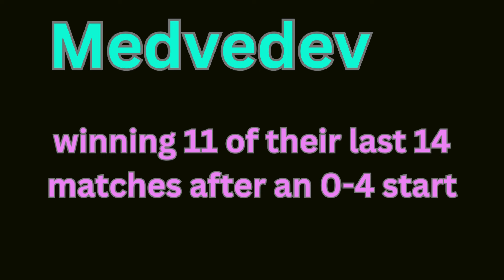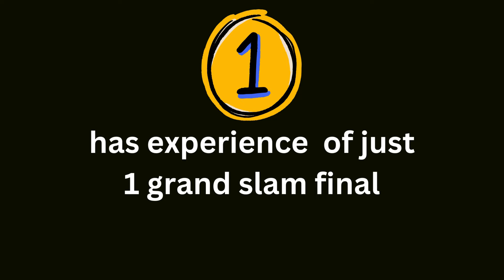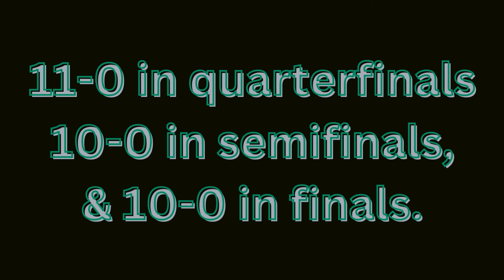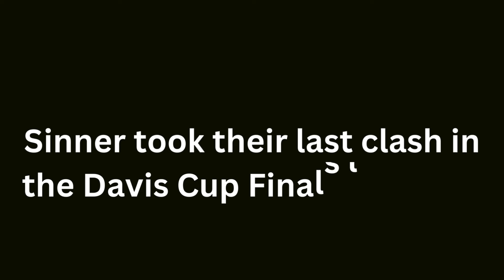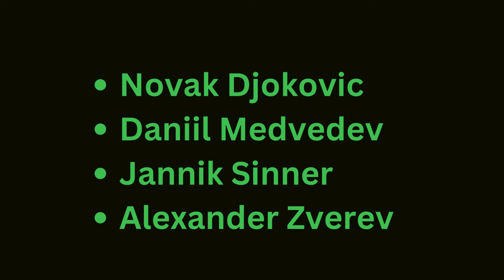𝔸𝕦𝕤𝕥𝕣𝕒𝕝𝕚𝕒𝕟 𝕆𝕡𝕖𝕟 𝟚𝟘𝟚𝟜: 𝒮ℯ𝓂𝒾 𝒻𝒾𝓃𝒶𝓁Medvedev Vs Zverev 𝒟𝒿ℴ𝓀ℴ𝓋𝒾𝒸 𝒱𝓈 𝒮𝒾𝓃𝓃ℯ𝓇#tennis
𝔸𝕦𝕤𝕥𝕣𝕒𝕝𝕚𝕒𝕟 𝕆𝕡𝕖𝕟 𝟚𝟘𝟚𝟜:semi final is going to start on the 25th of January. There are some players who are favorite but sill not sure what is going to happen that is the beauty of sports. I shared my personal opinion. 🙏
📌semi final :
🌸Novak djokovic v jannik sinner highlight live Streaming
🌸 Daniil Medvedev Vs Alexander Zverev highlight live Streaming
 QF: HubertHurkacz v DaniilMedvedev highlight live
CARLOS ALCARAZ v Zverev
French open
grand slams
Casper Ruud # alcaraz
Novak Djokovic,
Daniil Medvedev,
Rafael Nadal,
Nick Kyrgios,
Stefanos Tsitsipas,
Felix Auger Aliassime,
Holger Rune,
Casper Ruud,
Matteo Berrettini,
Taylor Fritz,
Alexander Zverev,
Andrey Rublev,
Elena Rybakina,
Maria Sakkari,
Linda Noskova,
Danielle Collins,
Liudmila Samsonova,
Victoria Azarenka
Kiki Bertens
Maria Sakkari
Karolína Muchová
Johanna Konta
Markéta Vondroušová
Petra Martić
Madison Keys
Elena Rybakina
Cori Gauff
Ons Jabeur
Iga Swiatek,
Aryna Sabalenka,
Ons Jabeur,
Jessica Pegula,
Caroline Garcia,
Coco Gauff,
Barbora Krejcikova,
Elena Rybakina,
Maria Sakkari,
Linda Noskova,
Danielle Collins,
Angelique Kerber
Alison Riske
Jessica Pegula
Veronika Kudermetova
Anett Kontaveit
Anastasia Pavlyuchenkova
predicciones del abierto de australia 2023
توقعات التنس الأسترالية المفتوحة لعام 2023
پیش بینی تنیس آزاد استرالیا 2023
التوقعات المفتوحة الأسترالية لعام 2023
ऑस्ट्रेलियन ओपन टेनिस भविष्यवाणी 2023
호주 오픈 테니스 예측 2023
2023 年澳大利亚网球公开赛预测
2023年の全豪オープンテニス予測.
prediksi tenis terbuka australia 2023
Predicciones de tenis del Abierto de Australia 2023
ทำนายผลเทนนิสออสเตรเลียนโอเพ่น 2023
Australian Open tennisvoorspellingen 2023
Highlights of Australian open Tennis day 1, 2;3;4*5,6
Highlights of Australian open Tennis
Highlights of Australian open Tennis  quater final
Highlights of Australian open Tennis final
Highlights of Australian open Tennis semi final
avustralya açık tenis tahminleri 2023
australian open tennis predictions 2023
Προβλέψεις τένις αυστραλιανού ανοιχτού 2023
Australian Open Tennis Vorhersagen 2023
dự đoán quần vợt Úc mở rộng 2023
अष्ट्रेलियन ओपन टेनिस भविष्यवाणी 2023
Pronostici Open di tennis australiani 2023
תחזיות הטניס הפתוח באוסטרליה לשנת 2023
תחזיות הטניס הפתוח באוסטרליה לשנת 202
Ավստրալիայի թենիսի բաց կանխատեսումներ 2023 թ
C. Alcaraz Garfia 💮 R. Nadal🌺C. Ruud💮S. Tsitsipas ❤️‍🩹N. Djokovic 💮A. Rublev
🌺F. Auger-Aliassime ❤️‍🩹D. Medvedev💮T. Fritz🌺H. Rune❤️‍🩹H. Hurkacz 💮C. Norrie
🌺A. Zverev❤️‍🩹M. Berrettini 💮P. Carreño ❤️‍🩹J. Sinner 💮F. Tiafoe🌺M. Čilić 💮L. Musetti K. Khachanov  N. Kyrgios D. Shapovalov B. Ćorić A. de Minaur D. Schwartzman
R. Bautista Agut D. Evans M. Kecmanović G. Dimitrov F. Korda
A. Davidovich Fokina Y. Nishioka B. van de Zandschulp T. Paul A. Bublik R. Opelka
A. Ramos-Viñolas M. Cressy J. Draper S. Baez J. Isner A. Mannarino L. Sonego A. Rinderknech E. Ruusuvuori B. Nakashima J. Brooksby A. Murray B. Bonzi C. Moutet A.Karatsev  D. Goffin A. Molcan M. Huesler F. Krajinović F. Fognini P. Martínez
P. Cachín M. Giron T. Griekspoor J. Munar M. McDonald Q. Halys C. Lestienne
J.J. Wolf R. Gasquet D. Galán T. Monteiro
L. Đere
B. Zapata Miralles
I. Ivashka
M. Fucsovics
O. Otte
R. Carballés Baena
F. Coria
M. Ymer
J. Lehecka
C. O'Connell
D. Lajović
J. Sousa
G. Monfils
S. Kwon
J. Thompson
J. Kubler
C. Garin
G. Barrère
N. Basilashvili
F. Bagnis
D. Altmaier
B. Shelton
M. Cecchinato
V. Pospisil
T. Daniel K. Majchrzak
Z. Zhang R. Safiullin
D. Thiem Moldova R. Albot